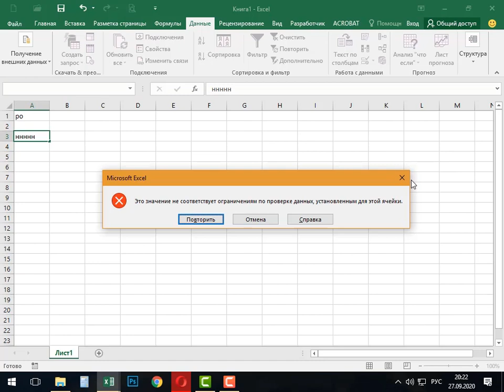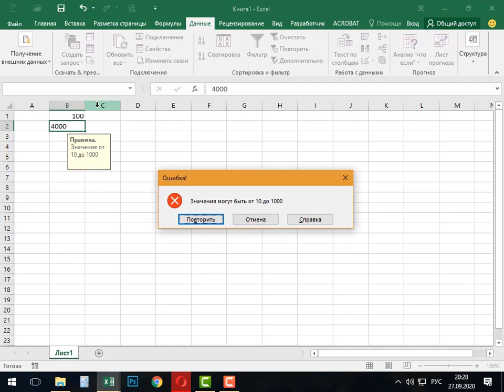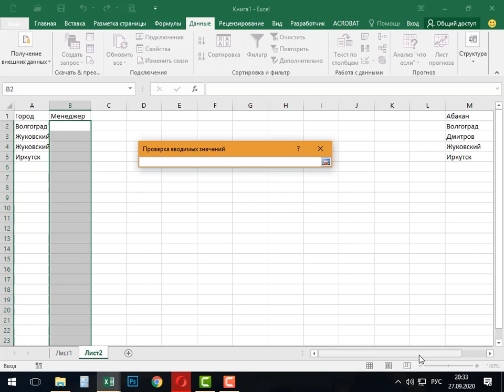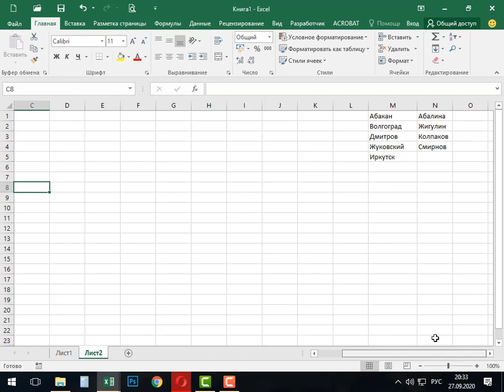Проверка данных в Excel. Ограничение на ввод данных в Экселе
В уроке мы научимся как проверять данные в Excel и ограничивать ввод данных в экселе.